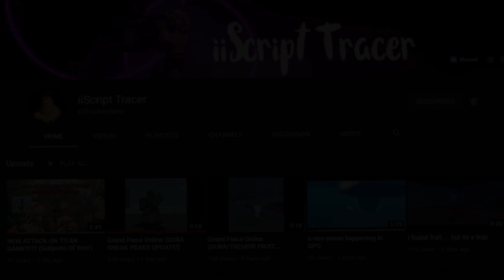[Last Piece] Gura-Gura Showcase!